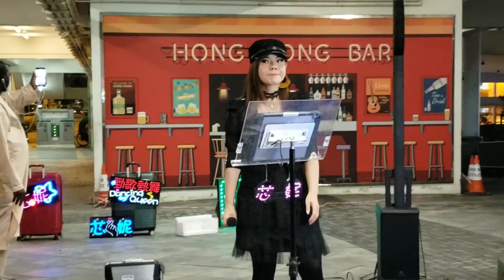芯妮💃~讓一切隨風+不裝飾你的夢+造你的愛人@190403中環碼頭HK